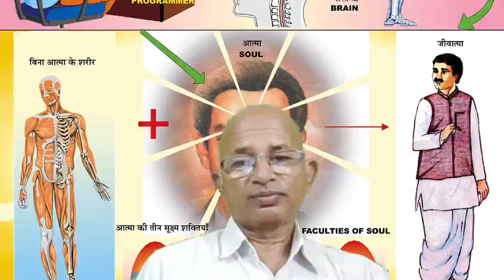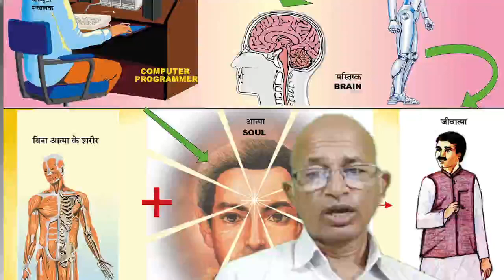इस जन्म में दो शादियां हुई है तो हर जन्म में दो शादियां होती रहेंगी?/BK Dr Surender Sharma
There have been two marriages in this birth, so will there continue to be two marriages in every birth?